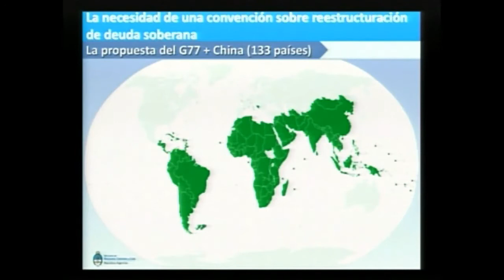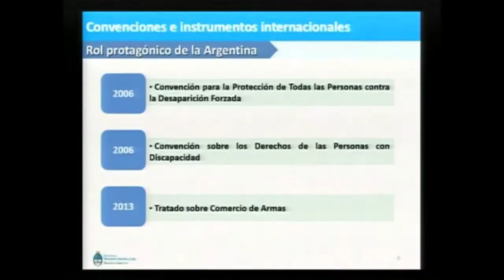Presentan ante la ONU un proyecto para establecer marco regulatorio sobre reestructuración de deuda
El canciller Héctor Timerman y el ministro de Economía, Axel Kicillof, anunciaron hoy que el G-77 más China presentará un proyecto ante la Naciones Unidas para establecer un marco regulatorio sobre el proceso de reestructuración de deuda soberana, a partir de una iniciativa impulsada por Argentina a raíz del litigio que el país enfrenta por ese tema litigio con los fondos buitre.
Timerman adelantó que el 9 de septiembre próximo, en el marco de la Asamblea General de las Naciones Unidas, se dará un debate sobre la necesidad de contar con una Convención para la reestructuración de deuda soberana, a partir de la iniciativa que presentará este grupo conformado por más de 130 países.
El objetivo de la discusión es la concreción de una “convención para resolver en forma justa, equitativa y no bajo amenazas de un sistema que pueda establecer un juez o un país, sino en base a lo que resuelvan todos los estados miembros de las Naciones Unidas" los procesos de reestructuración de deuda soberana, agregó el canciller.
En una conferencia de prensa que se extendió por espacio de casi 80 minutos, que se celebró en Casa de Gobierno, Timerman señaló que Argentina propondrá a -través del G-77 más China- negociar una convención multilateral para dar "marco jurídico a los procesos de renegociación de las deudas soberanas" con el fin de hacer sostenible el sistema financiero internacional y permitir el crecimiento de los países endeudados.
El canciller detalló que existen 75 billones de dólares en deuda global, por lo que el proyecto que se presentará a la comunidad internacional, ayudará a que muchos países no tengan el mismo problema que enfrenta en la actualidad Argentina.
Kicillof, por su parte, dijo que "tal como en los sistemas jurídicos de todos los países, cuando hay quiebras en el sector privado y se convoca a acreedores, sucede que si dos tercios toman una decisión, los demás deben aceptar" y que el eje de la iniciativa tendrá a ese cuestión como uno de sus ejes.
En ese sentido, el funcionario explicó que, en caso contrario -como sucede en la actualidad con Argentina- "un sólo acreedor puede tirar abajo la reestructuración” llevada adelante a partir del fallo tomado por el juez neoyorquino Thomas Griesa .
Kicillof aseguró que la situación que enfrenta Argentina con los fondos buitre es un "leading case" en el sistema financiero y judicial internacional, debido a que el reclamo formulado por el 1 por ciento de los tenedores de deuda -representados por el magnate Paul Singer- puede dar por tierra con el proceso de reestructuración al que adhirió el 92,4 por ciento de los bonistas.